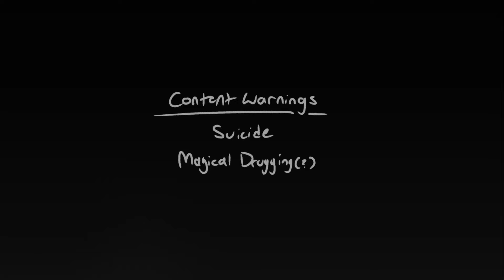Love in Paradise || EPIC the Musical Animatic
Okay I know I usually don't indulge in non-oroginal  fandom work here on this channel but.. I've been following EPIC since the Cyclops Saga and, as I've always said, I love getting to support people who work towards making their original projects happen!! :)

As what usually happens when I listen to new music, it takes a bit for things to grow on me but this section of Love in Paradise HOOKED me from the very beginning, and ever since last Friday I've been working nonstop at this. Ofc as a STEM student I have only like 3 hours of free time a day but we got it done eventually LMAOO this is probably gonna be the last time I do an EPIC animatic unless something really grabs my attention so.. just a note on that

I wanted to try and do my own personal spin on things to feel like I'm doing something unique (it's very motivating) and I ended up sort of characterizing Calypso as someone like ? Growing tired of Odysseus' shit?? That's so mean LMAO but like ? 7 years with this unadjusted, freshly grieving man would not be fun if I say so myself.. especially w the way EPIC is trying to devillianfy her and make her a bit sweeter to the taste, I wanted to give her a little bit of a subtext character arc of letting him go.. idk this is a minute long animatic it ain't that big

But thank you so so much for watching you guys!! :D A reminder that my commissions are always open, just DM me (crackermack on discord) and I'll show you around!!
Please remember to be kind to yourselves today and I'll be back with more work!!
Mack